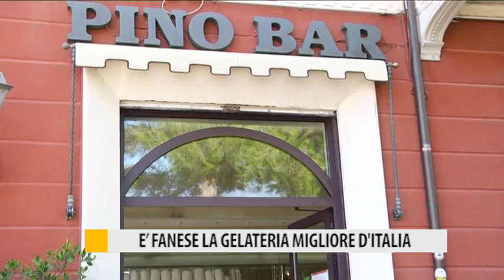E' fanese la gelateria migliore d'Italia